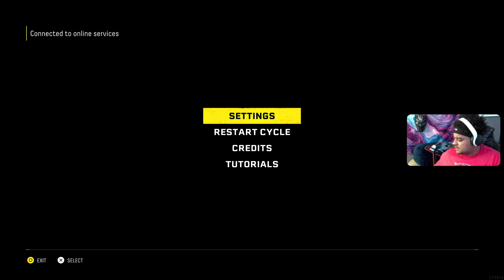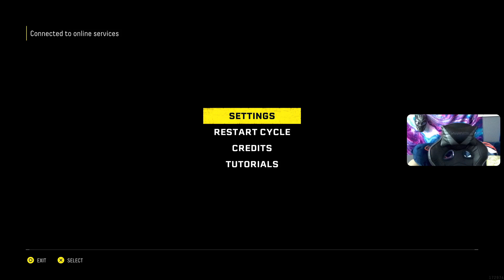Returnal Walk-Through Part THREE. This Game SCARY as HELL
Part 3.